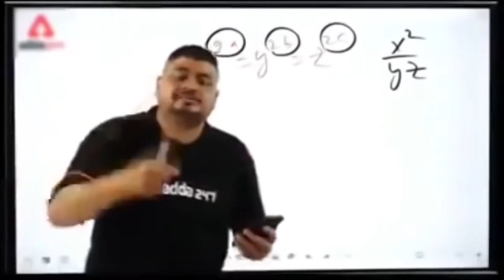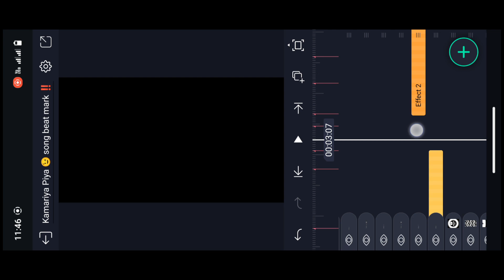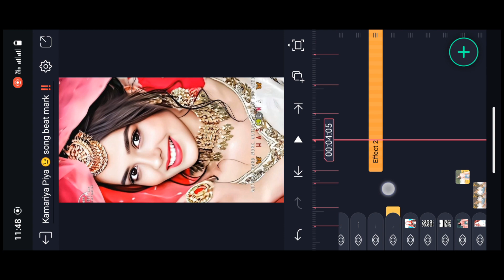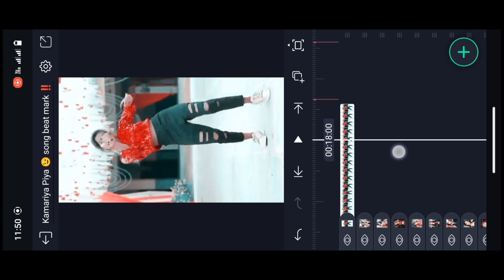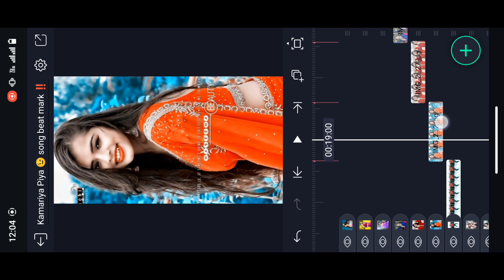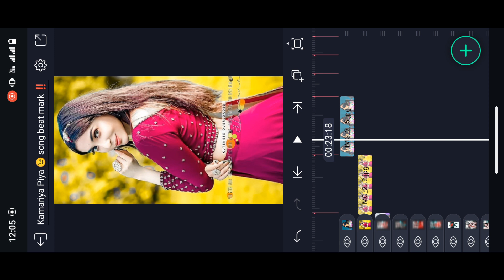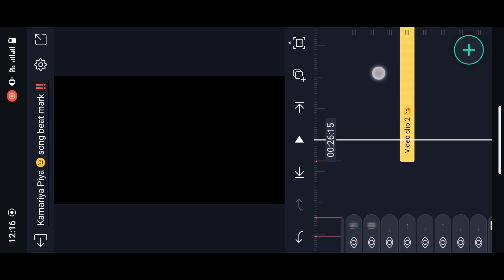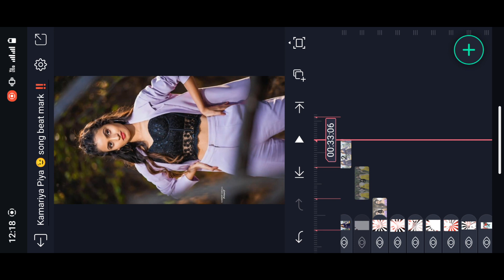New trending bhojpuri video editing in alight motion ! Alight motion bhojpuri tutorial video editing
ALIGHT MOTION MOD APK IN TELEGRAM

ALL PHOTO IN TELEGRAM

SECOND CHANNEL :-

🔰 VIDEO CLIP ()

4k ultra hd full screen status video editing
Hindi status editing
Bhojpuri video editng new 2023
Bhojpui video editing tutorial
(◆)4k bhojpuri status (◆)4k status full screen (◆)Status video status (◆)Status video khortha (◆)Status song (◆)Status love (◆)Status video for WhatsApp (◆)Status full screen (◆)New Nagpuri status (◆)4K status full screen